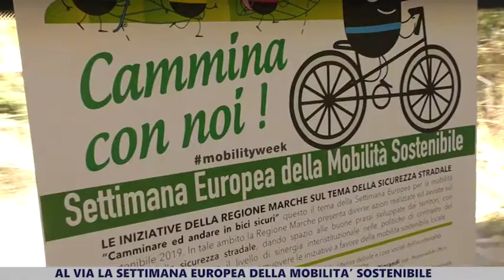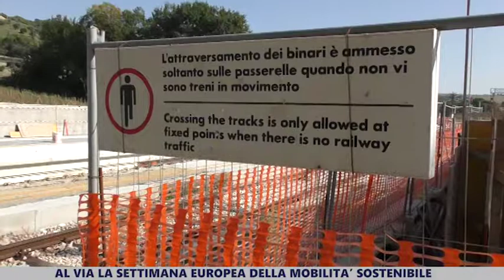Al via la settimana Europea della Mobilità Sostenibile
Macerata. 18 settembre 2019. Questa mattina è partito da Ancona un treno speciale per raccontare la mobilità nelle Marche, una mobilità sempre più sostenibile che fa bene alla salute e all’ambiente…. C’eravamo anche noi….